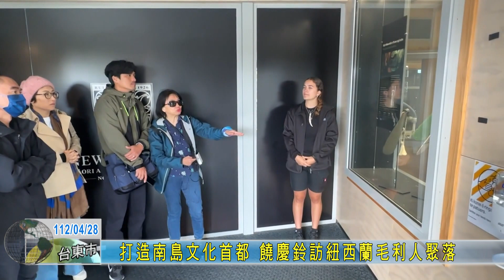20230428 打造南島文化首都 饒慶鈴訪紐西蘭毛利人聚落